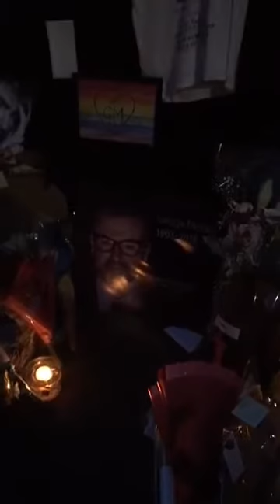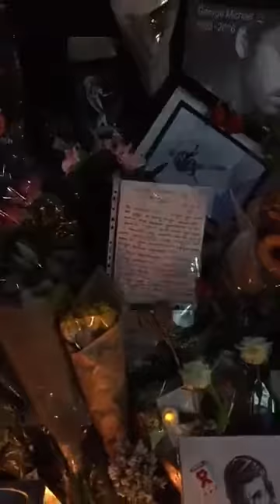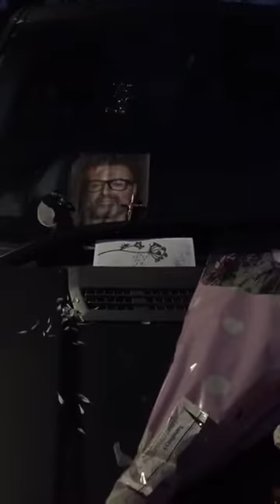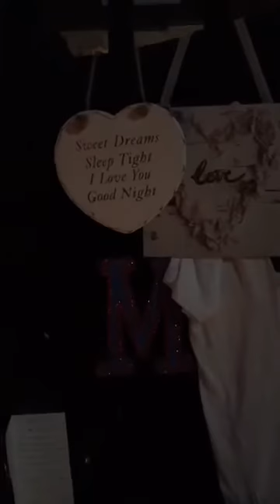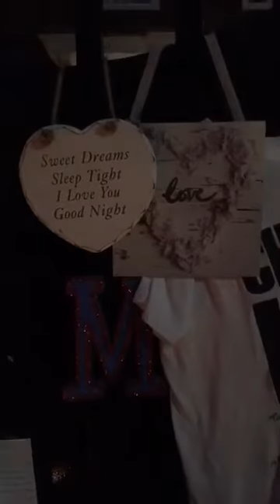George Flowers at House 1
Paying our respects to the greatest singer ever - George Michael at his house in Highgate, London 27th December 2016.  RIP George